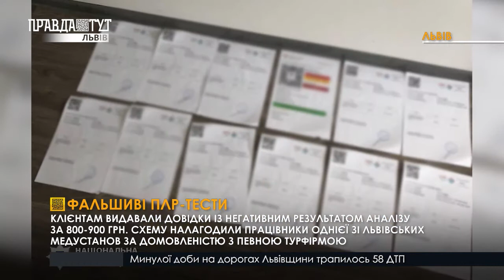За кордон – за ваші гроші: фальшиві ПЛР-тести: хто виготовляв? Новини України та Львівщини.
Клієнтам видавали довідки із негативним результатом аналізу, аби ті змогли безперешкодно вирушити на відпочинок за кордон, при цьому люди не проходили жодних лабораторних досліджень.